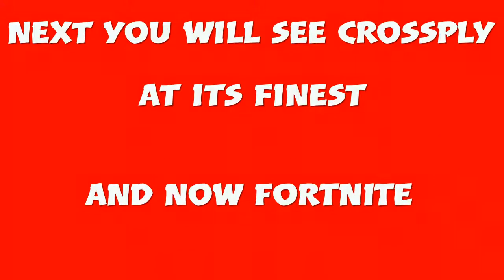Little bit of a mix